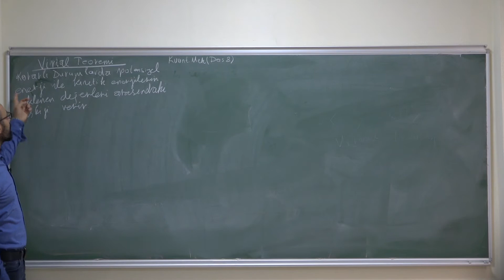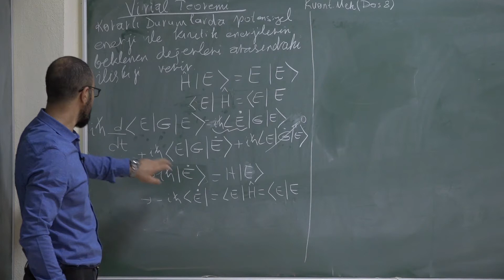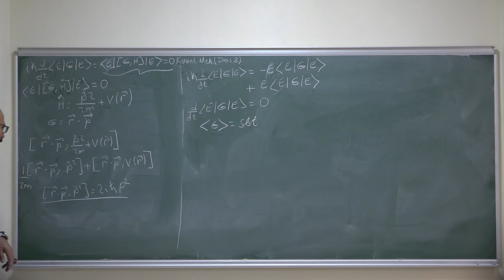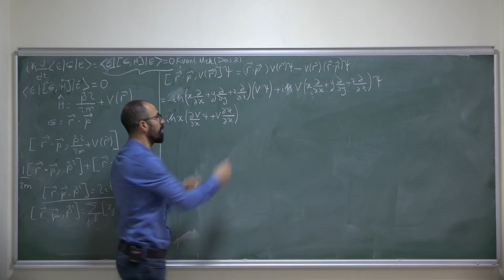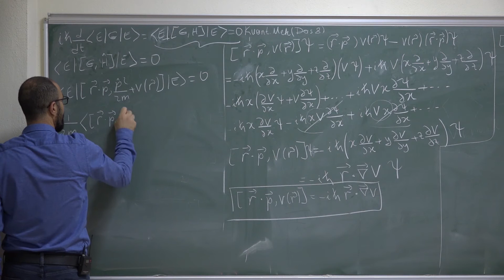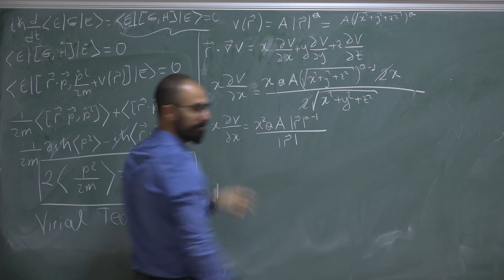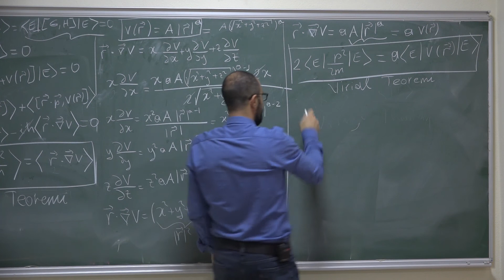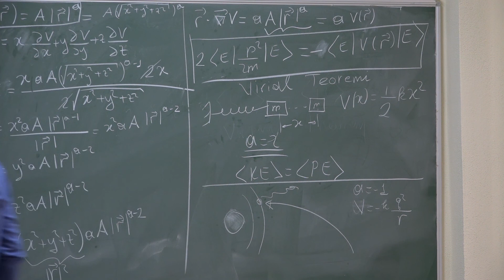Kuantum Mekaniği Ders 8: Virial Teoremi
Virial Teoremi: Kuantum Mekaniksel kararlı durumlarda yani enerjisi iyi bilinen durumlarda kinetik enerji ile potansiyel enerji arasındaki ilişkiyi veren ifadedir.

Necati Çelik...